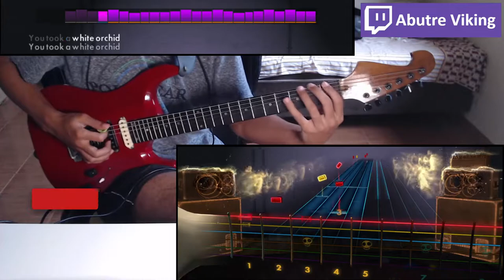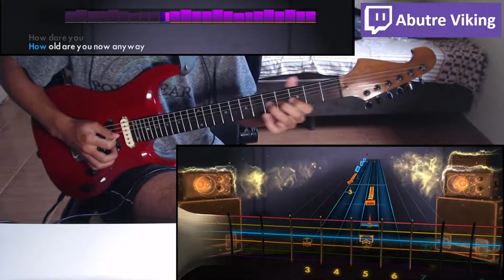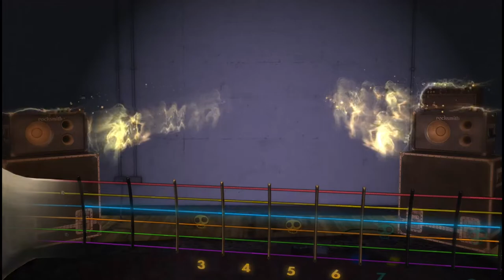"Blue Orchid" by The White Stripes | Rocksmith 2014 (Lead Guitar)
Blue Orchid - The White Stripes | Rocksmith 2014 (Lead Guitar)

Jogo: Rocksmith 2014 Edition Remastered
Artista: The White Stripes
Afinação: E Standard